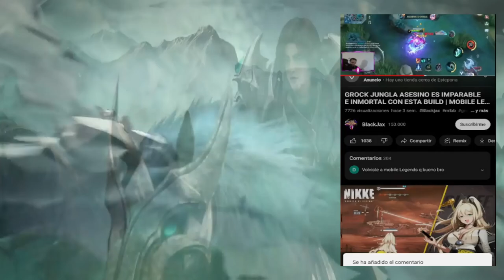JOY TOP GLOBAL JUEGA ASI,NO PUEDEN FRENAR ESTE MONSTRUO 😱 | SEASON 27 | MOBILE LEGENDS ESPAÑOL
Artista: Machinimasound